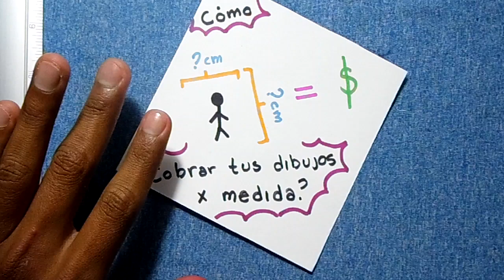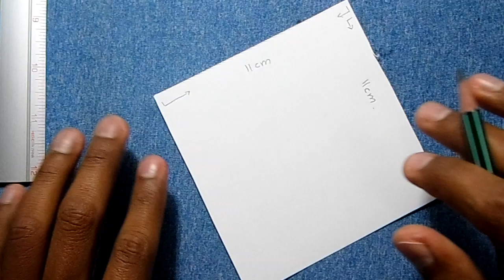Cómo Cobrar Dibujos en Base a la Medida y Ganar Dinero Dibujando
Como o cuanto cobrar por mis dibujos?
Esa es la pregunta que todos nos hacemos, en este vídeo te daré algunos consejos para que puedas empezar a cobrar por tu trabajo, por tus dibujos.

Si tambien quieres DESCARGAR el libro PDF de este pequeño curso puedes hacerlo